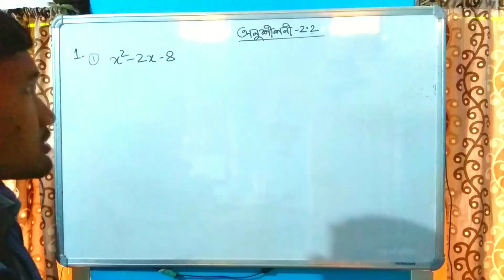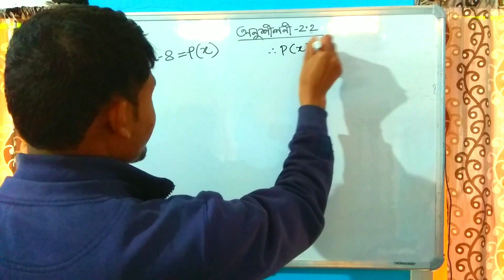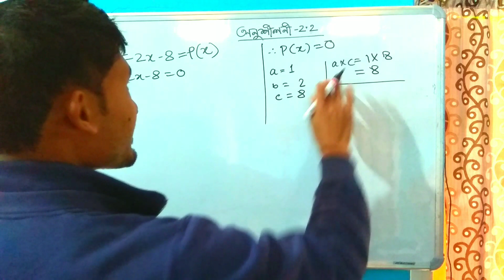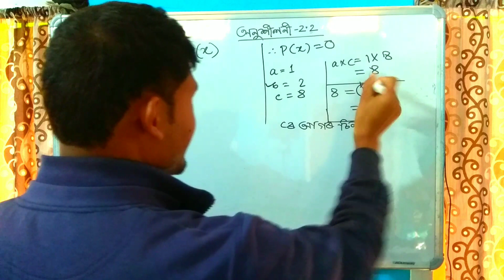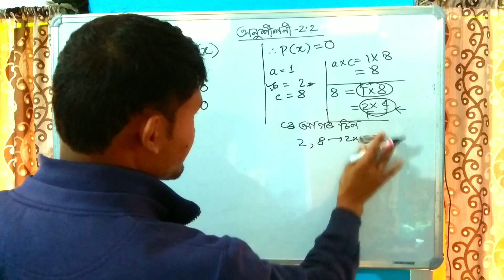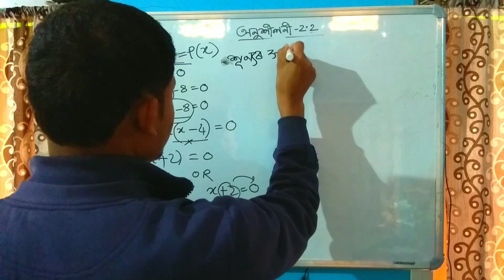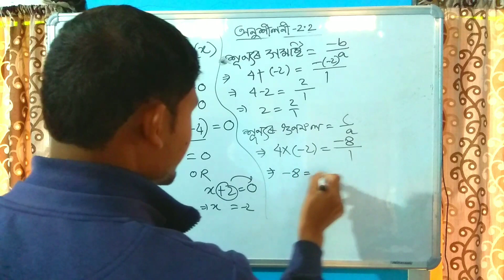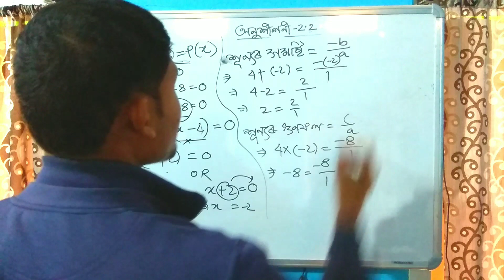Class x Mathematics Chapter 2 Polynomials, Exercise 2.2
এই ভিডিঅ'টোত দশম শ্ৰেণীৰ গণিত অধ্যায় ২ বহুপদ আলোচনা কৰা হৈছে।Here We have solved , class x Mathematics Chapter 2 Polynomials Exercise 2.2 in Assamese.